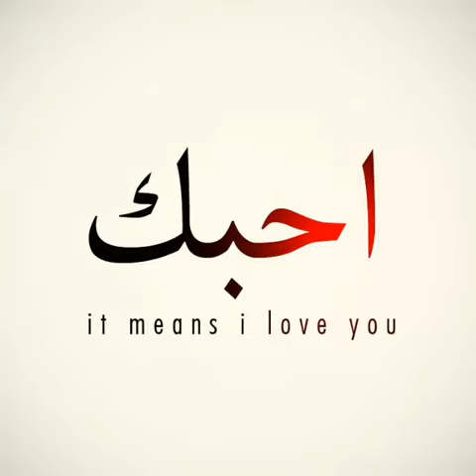Egypt (Alexandria - Cairo - Port Said )